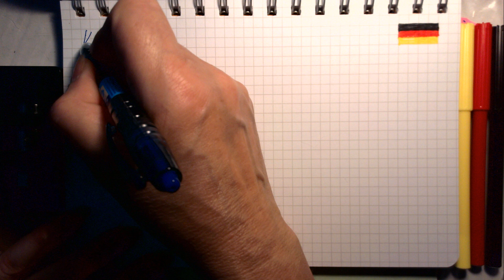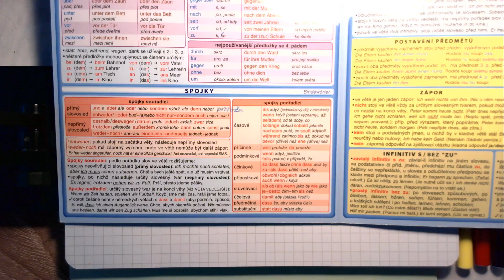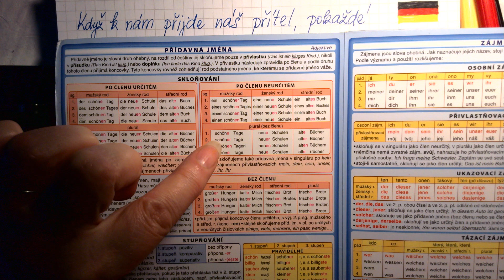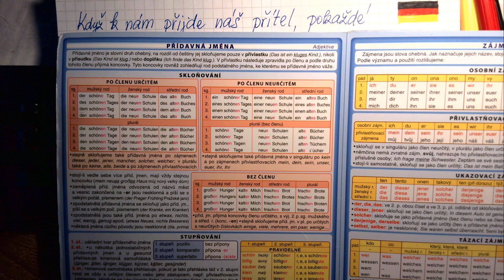Rozbor německé a české věty 4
,,,když k nám přijde náš přítel, pokaždé nám přinese krásnou květinu